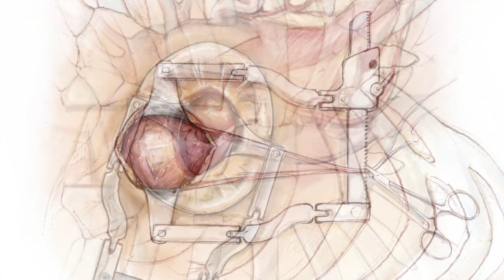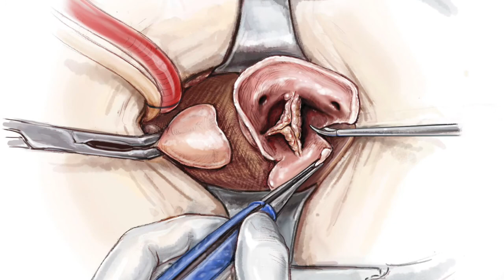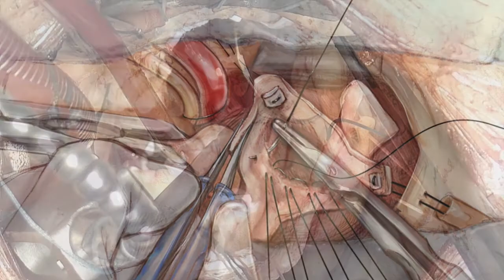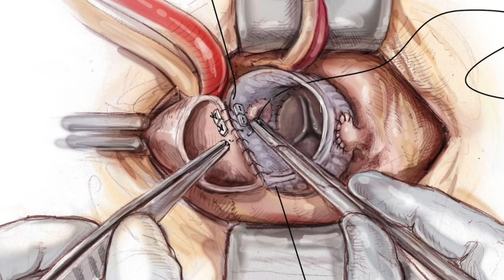Mini-Bentall Procedure in Ultra HD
This ultra HD video clearly demonstrates all the surgical steps involved in a Mini-Bentall Procedure, performed by Professor Tristan Yan (Sydney, Australia) and Professor Marco Di Eusanio (Ancona, Italy). The operation was performed using dedicated Mini-Access Aortic Surgery instruments, manufactured by Delacroix-Chevalier, Paris.